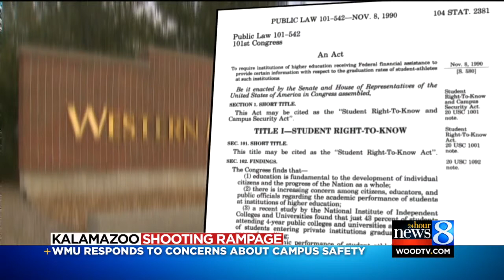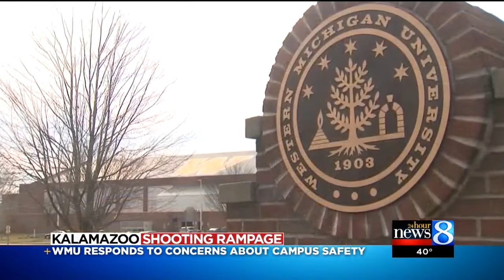WMU responds to concerns after shooting spree